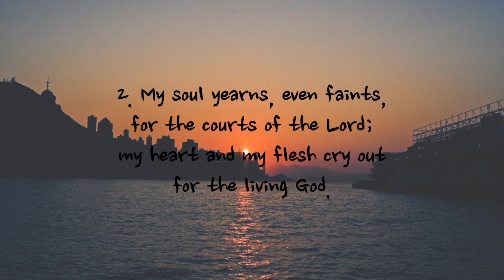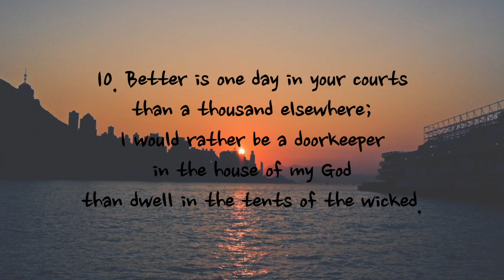Psalm 84 - NIV | AUDIO BIBLE & TEXT [With Piano]